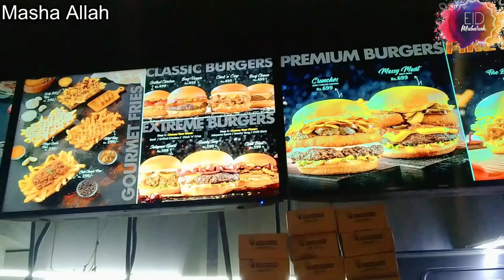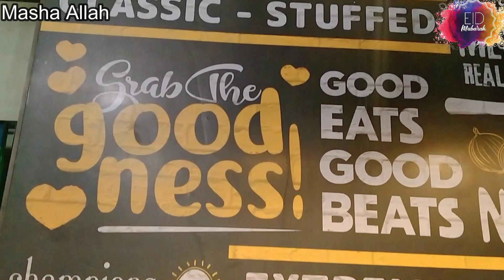Eid Vlog 2022 ✨ | Eid 1st Day Vlog 2022 | Eid Dinner With Family 😍 | Eid Celebrations | Eid Mubarak